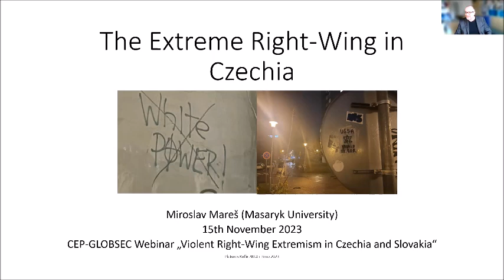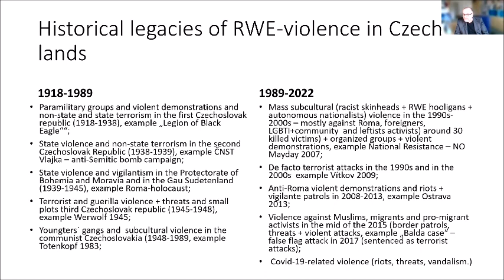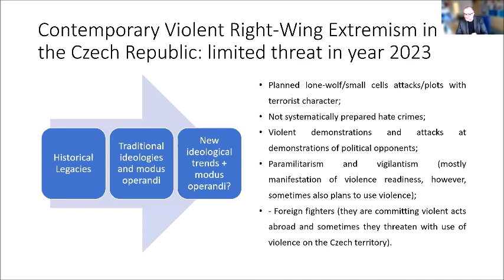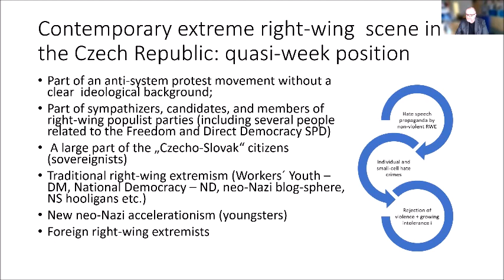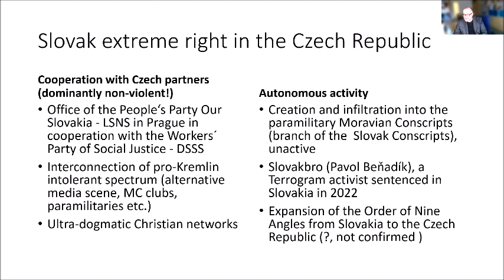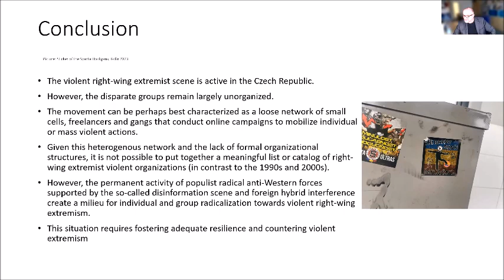CEP-GLOBSEC Webinar: Violent Right-Wing Extremism in Czechia | Prof. Miroslav Mareš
Prof. Miroslav Mareš, Security Analyst, Faculty of Social Studies, Masaryk University
The Extreme Right-Wing in Czechia

Right-wing extremist groups and networks have been growing substantially in many European countries in recent years, including in Central Europe. Many of these movements espouse new right-wing extremist narratives, have a pro-Russian stance, and reject globalization as well as what they call “western” values. All of these movements reject human equality and try to institutionalize inequality. There are many common elements between the right-wing extremist movements in Czechia and Slovakia, including a close association of these networks with pro-Russian narratives.

Despite similarities, the right-wing extremist scenes in both countries consist of a diverse set of actors, ranging from political parties to paramilitary groups. Consequently, sources of financing are diverse and include campaign funds, crowd funding, and support from foreign governments. This presents a complex set of challenges for countering the threats that these groups pose. The key challenges are the spread of hateful online content and the interconnectivity between different movements on social media, which accelerates and spreads radicalization, especially of a new generation of right-wing extremist groups.